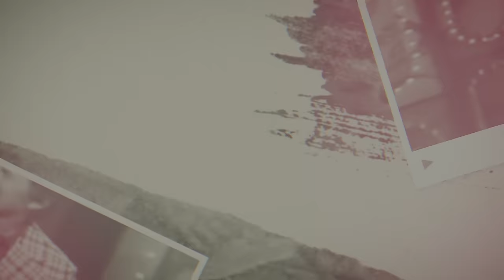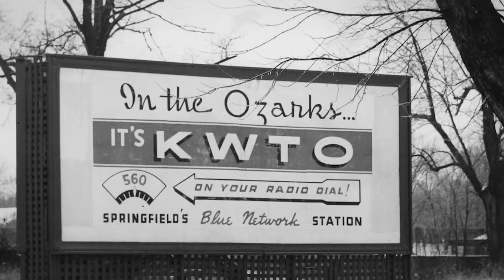The Sad Life And Tragic Ending Of Chet Atkins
The Life and Tragic Ending of Chet Atkins. In the annals of music history, one name stands tall above the rest, Chet Atkins. His guitar skills were like magic, and with these skills, he crafted tunes that spoke to everyone's hearts. But as time passed, Chet faced tough times, and his star started to fade. But what struggles and challenges did this legendary figure actually have to live with? Join us on this gripping adventure as we delve into the life and tragic ending of Chet Akins..